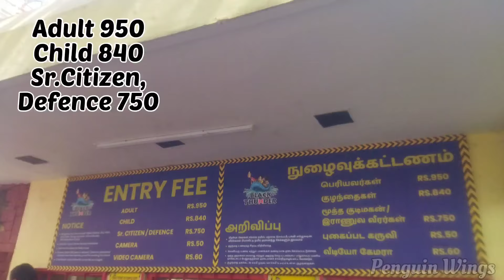BLACK THUNDER THEME PARK 2024 | Mettupalayam Blackthunder Full Tour | ப்ளாக் தண்டர்@penguinwings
Penguin Wings